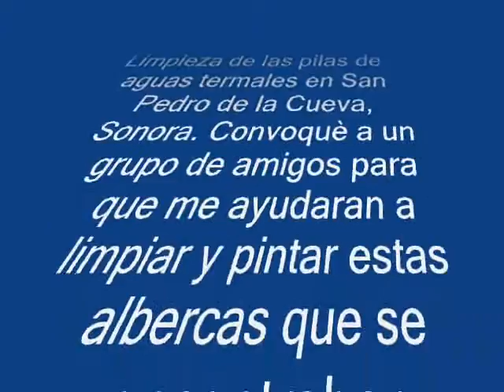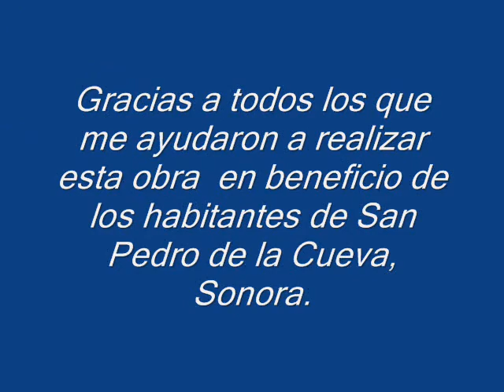LIMPIANDO LA PILA